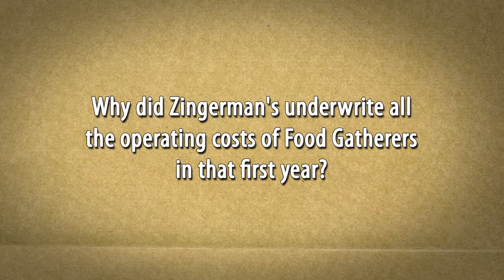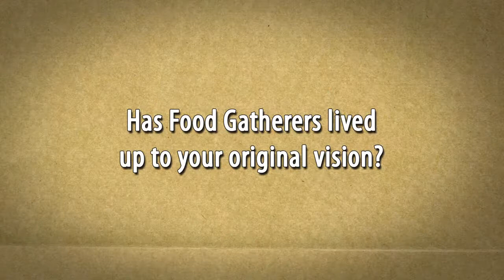FG - Ari Weinzweig and Paul Saginaw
Ari Weinzweig and Paul Saginaw, Food Gatherers and Zingerman's co-founders, take a trip down memory lane for Food Gatherers' 25 year anniversary.